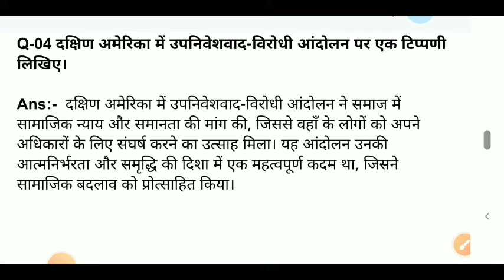दक्षिण अमेरिका में उपनिवेशवाद-विरोधी आंदोलन पर एक टिप्पणी लिखिए | Upniveshvad Kya Hai